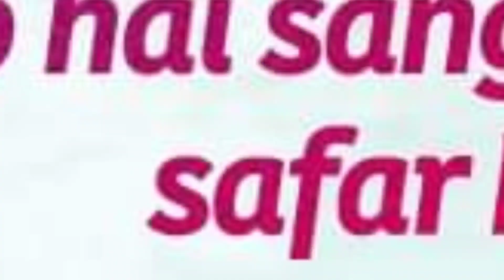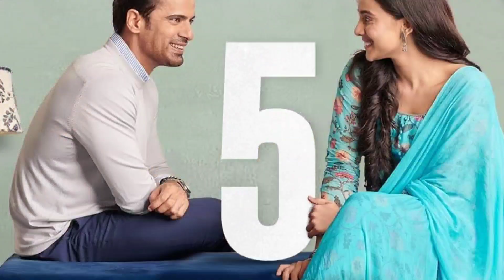Baatein Kuch Ankahee Si turns BIG DISASTER for STAR Plus - LOW TRP | StarPlus | Mohit Malik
LIKE👍the video, comment and share with STAR Plus fans!

baatein kuch ankahee si trp low why
baatein kuch ankahee si opening trp / hit or flop / low trp why
baatein kuch ankahee si theme song title track music video
baatein kuch Ankahee si
mohit malik sayali salunkhe
Baatein kuch ankahee si timeslot, replace which show, launch date, release date
Baatein kuch ankahee si story concept details
Baatein kuch ankahee si new show promo
Baatein kuch ankahee si star cast
starplus new upcoming serial star cast
star plus shows ending news
which star plus serial ending soon
Imlie off air
Anupama shooting location
Tmkoc shooting location
Yrkkh shooting location
Indian top 10 trp channels
Top 5 trp shows 2023
colors tv all shows trp
Shaadi Mubarak
Ghum Hai Kisikey Pyaar Meiin
Imlie
Yeh Rishta Kya Kehlata Hai
Anupamaa
Yeh Hai chahatein
Pandya Store